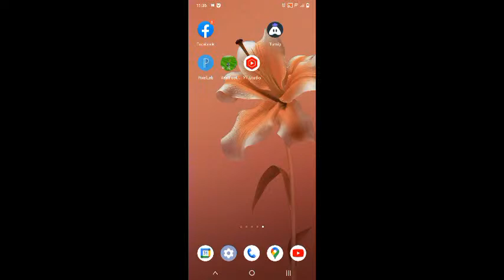1 Vs 4 Full Game Play++ 999999++++++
subscrib karo mama?